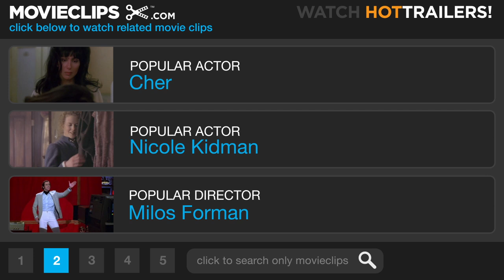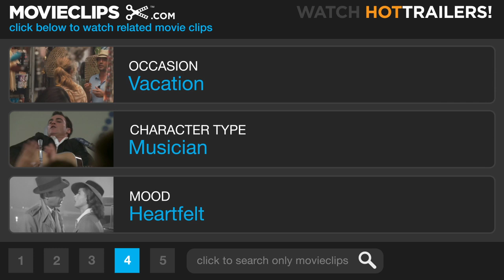Kenny Chesney: Summer in 3D #5 Movie CLIP - Blue Chair (2010) HD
CLIP DESCRIPTION:
A trip to the islands inspires Kenny Chesney to write his song, "Old Blue Chair."

FILM DESCRIPTION:
Kenny Chesney, the biggest ticket-seller of this century in any musical genre, has wrapped his latest concert tour, the Sun City Carnival. This spring, Sony Pictures Releasing's special programming division, The Hot Ticket, will take audiences for another ride. For a limited engagement beginning in April 2010 in movie theatres nationwide, Kenny Chesney: Summer in 3D, will give fans the chance to live the fun, the friends, the songs and the moments that make Kenny Chesney the must-see concert experience to kickoff the summer season.

CREDITS:
TM & © Sony (2010)
Cast: Kenny Chesney
Director: Joe Thomas
Producers: Kenny Chesney, Christine Davies, Clint Higham, Ted Kenney, Don Maggi, Dale Morris, Susan Nadler, Kim Reed, Evelyn Shriver, Shaun Silva, Joe Thomas
Screenwriter: Holly Gleason